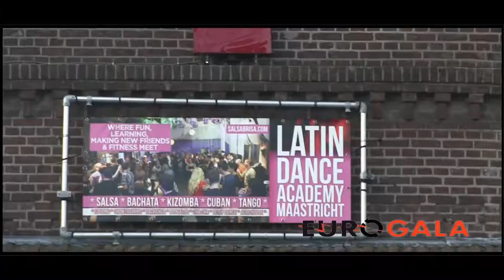Salsa Brisa Euro Gala 5 th Edition High Lights